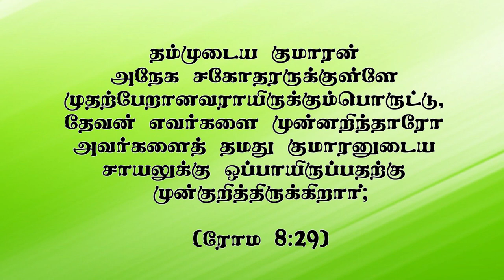"அவருடைய சாயலுக்கு நம்மை ஒப்பாக்கினார்"(HD) Mar 15th 2022 Today's Promise with Bro.D.J (DD2495)